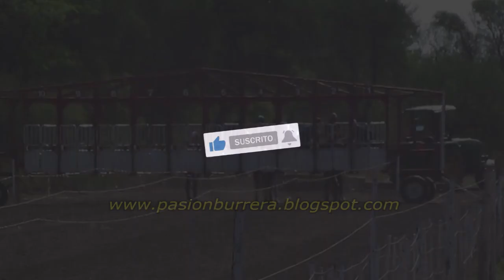DON DELIO, HIPODROMO LA PUERTA (23-10-2022)